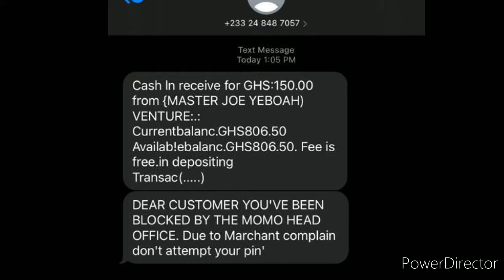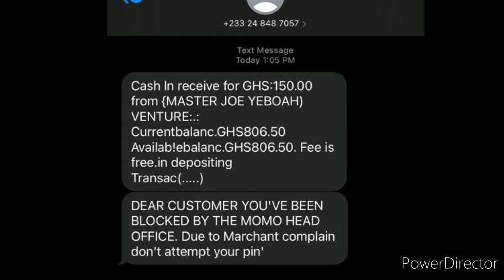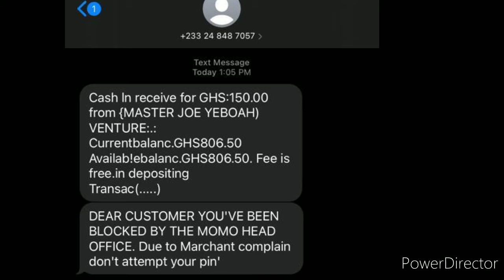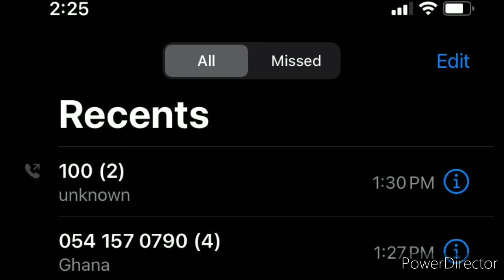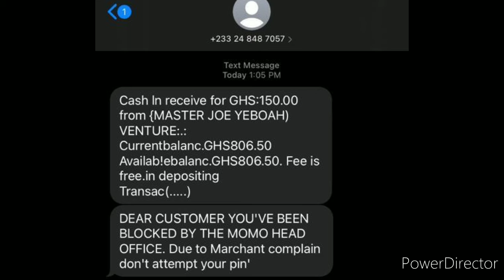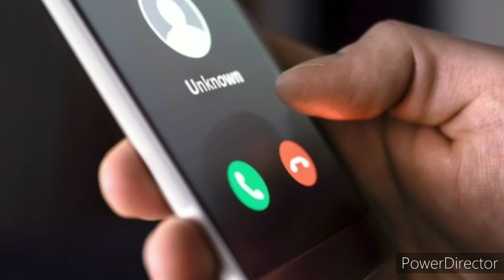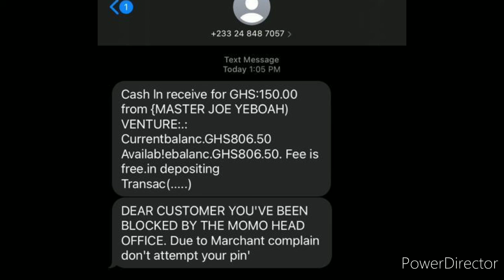MoMo $cam Alert🤣😂😂🤣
Fraudster tries to scam a smart lady 😂